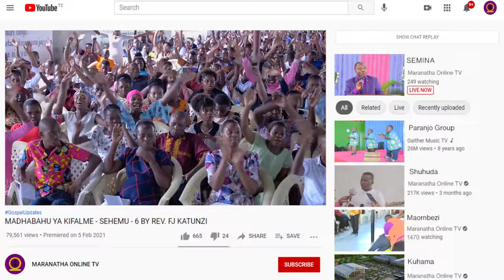MAOMBI YA UFUFUO - BY BISHOP FJ KATUNZI